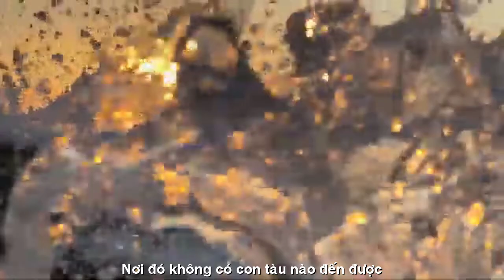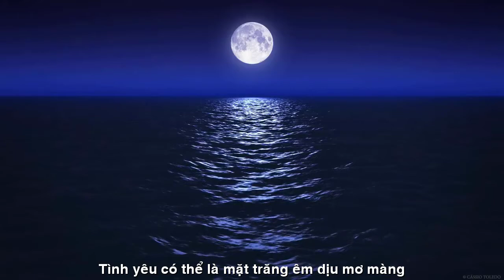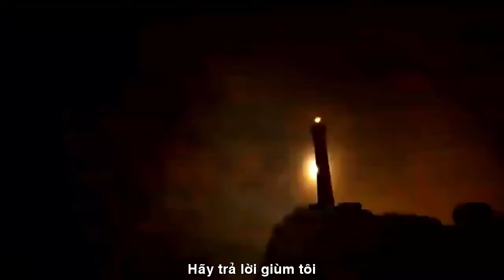[FULL HD]TÌNH YÊU LÀ GÌ ||PHONG THU NGUYEN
NHÀ VĂN PHONG THU NGUYEN
VIẾT NHANH HÁT ĐẠI
TÁC PHẨM:TÌNH YÊU LÀ GÌ
THƠ: NHÀ VĂN PHONG THU NGUYEN

CÂU HỎI CHO NHỮNG NGƯỜI ĐANG ĐI TÌM TÌNH YÊU?
Từ email, tôi nhận được rất nhiều ý kiến và những câu hỏi rất khó trả lời.
Bây giờ tôi viết một bài thơ văn xuôi để quý anh chị cùng nhau trả lời giúp tôi nhé. Đa tạ
TÌNH YÊU LÀ GÌ?
Bạn hỏi tôi tình yêu là gì?
Xưa như trái đất rồi sao người ta cứ hỏi
Để hồn mình treo lơ lửng chín từng mây
Bởi tình yêu là một vùng biển sâu thăm thẳm
Nơi đó không có con tàu nào đến được
Tình yêu có thể là mặt trăng êm dịu, mơ màng
Nhưng con người chưa bao giờ đặt chân đến đó
Bạn lại hỏi có người ví von tình yêu là núi cao
Cứ leo mãi rồi cuối cùng sẽ đến
Bạn sai rồi
Tình yêu không phải ngọn Everest để bạn dễ dàng chinh phục
Cũng không phải một tinh cầu xa xôi nào đó
Tình yêu chỉ ẩn giấu một nơi
Bạn có biết ở đâu không?
Hãy trả lời giùm tôi một câu hỏi khó...
Phong Thu